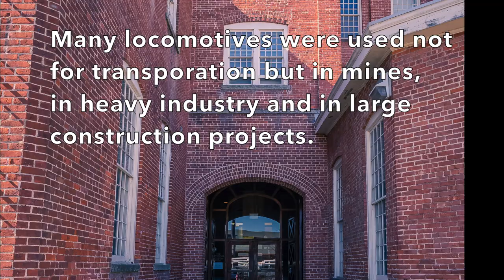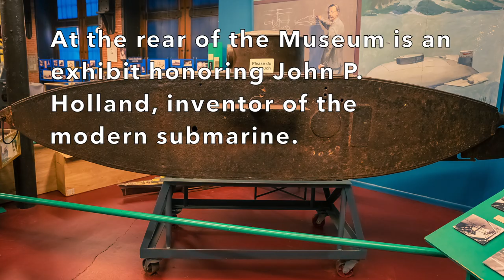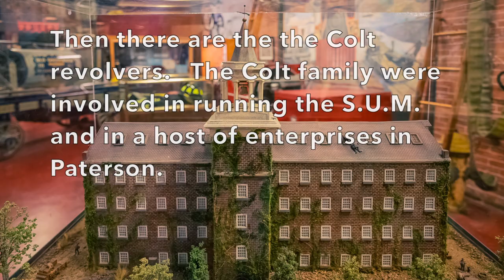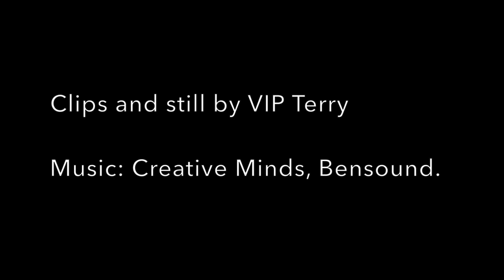Paterson Museum Tour